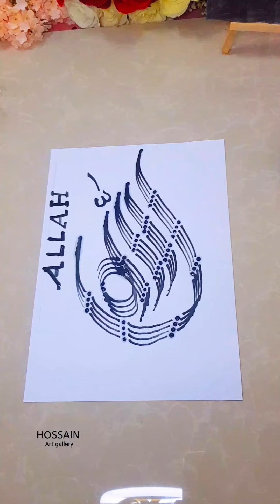Arabic Calligraphy Allah name step by step part 4 | easy allah calligraphy | No music